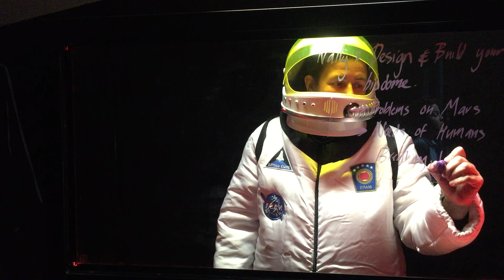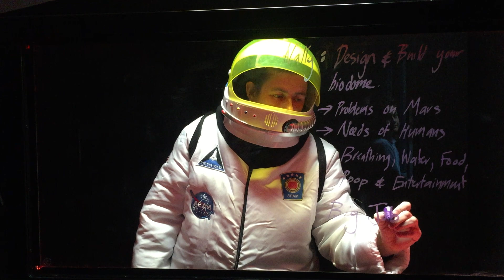Building Your Biodome